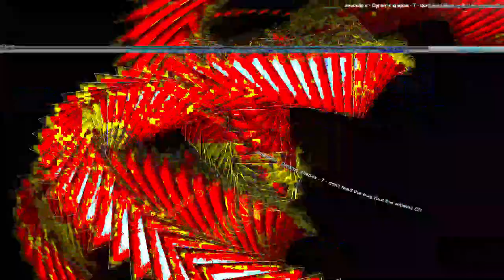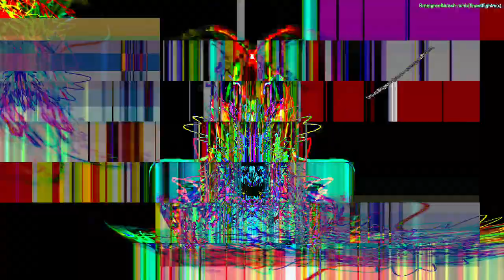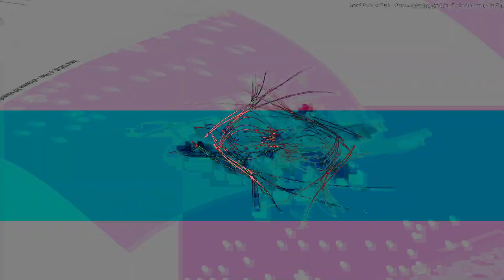[EPILEPSY WARNING] Movie 24 01 18 11h12m38s